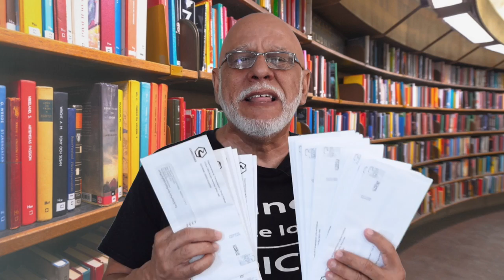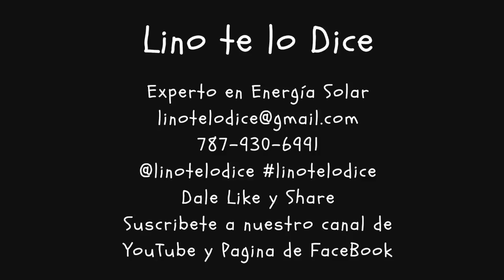Multas del Auto Expreso en PR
Las Multas del Auto Expreso son un robo legalizado por el gobierno al pueblo de PR.